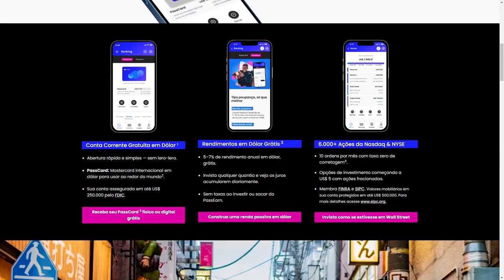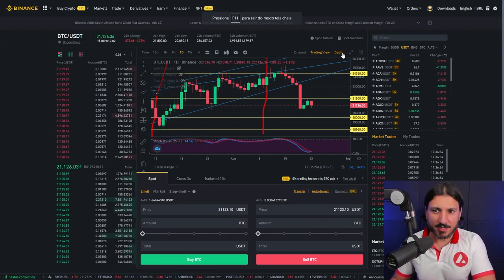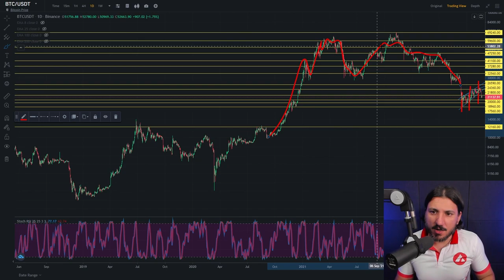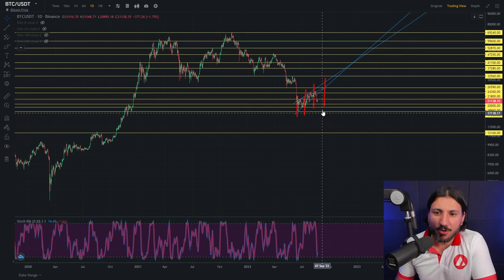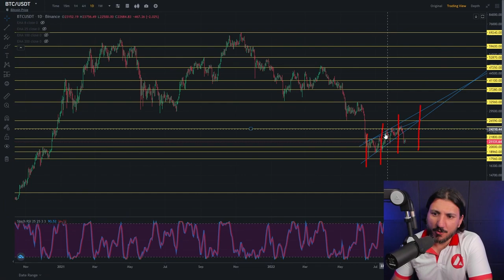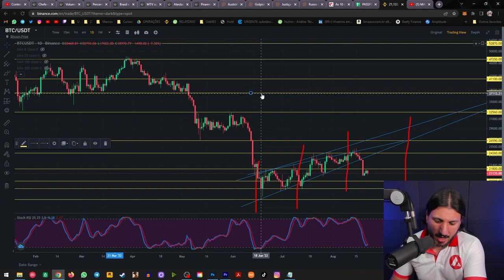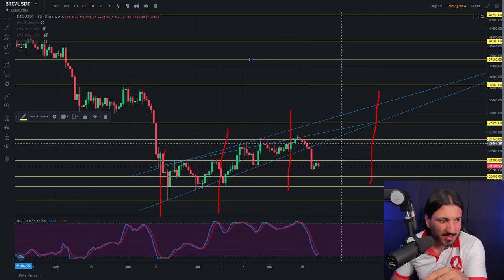COINBASE MOSTRA O MOTIVO QUE FARÁ O BITCOIN CAIR MUITO!!!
Chefe de pesquisa da Coinbase revela o que pode acontecer com o mercado de criptomoedas nos próximos meses